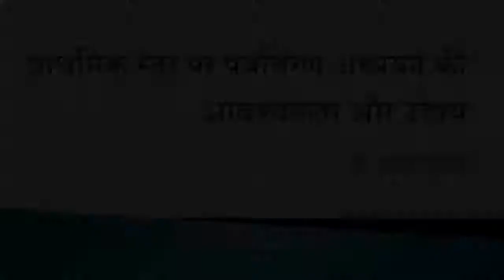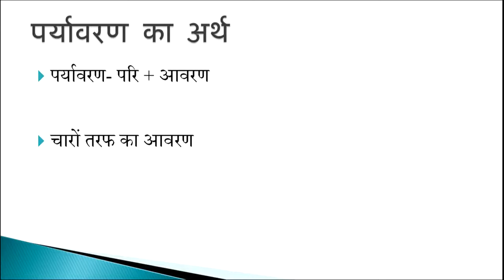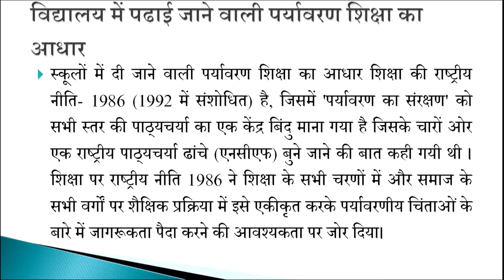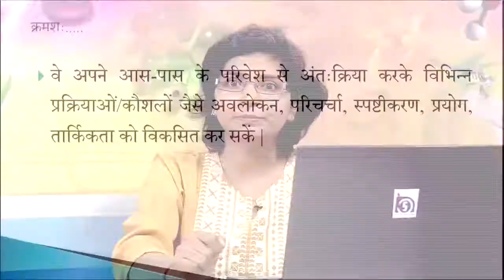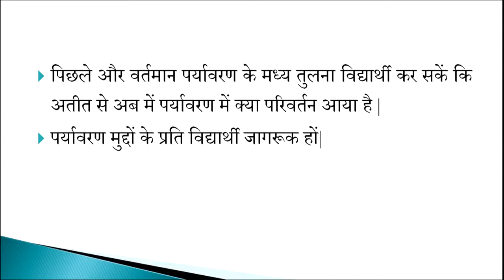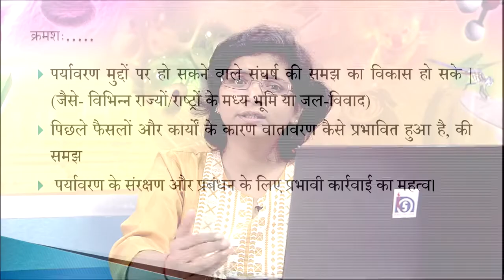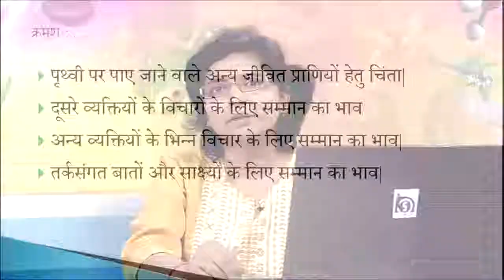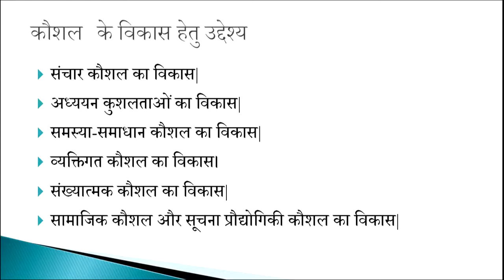NIOS D.el.ed प्राथमिक स्तर पर पर्यावरण अध्ययन